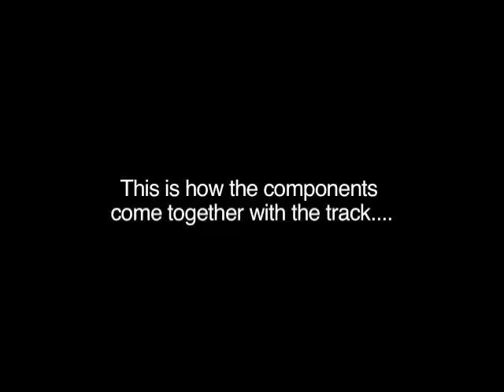Play The Police: Bed's Too Big Without You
Breakdown of the guitar chords and rhythm, reggae guitar 'technique'  and then played against the track.